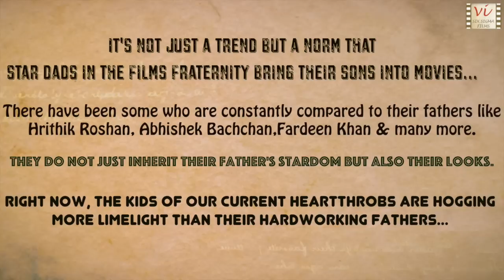8 Bollywood Star Sons Who Look Like Their Fathers | Six Sigma Films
Some Bollywood Star sons do not just inherit their father’s stardom but also their looks. You may not be aware about few of them. Watch out who are hogging more limelight than their fathers.